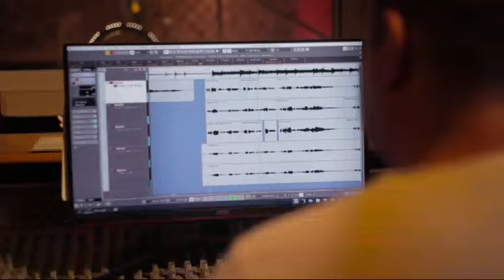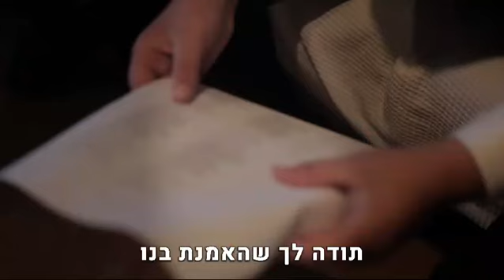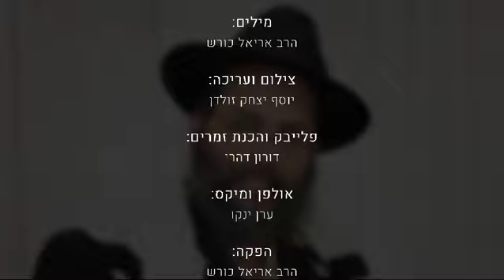"תודה לך" לרב נדב ז"ל דורון דהרי דורוני@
הסרטון שהפקתי מוזיקאלית לבית ספר חב"ד חדרה הוא מחווה מרגשת למלמד אהוב בשם נדב, שהלך לעולמו, והשאיר חותם בל יימחה על תלמידיו שאהבו אותו מאוד.
הוידאו קליפ נעשה במסגרת מסיבת סוף שנת הלמודים ה'תשפ"ד של ת"ת 'בני מנחם' חב"ד חדרה. השיר מוקדש לזכרו של המלמד האהוב הרב נדב נתן שנפטר השנה והותיר חלל גדול ועמוק בלב כולנו. התלמידים מענדי בן אודיז, יעקב אסולין ויוסי ערד ביקשו לציין בשיר את ההערכה הרבה אליו ובחרו בשיר של ישי ריבו ונתן גושן 'נחכה לך'.

הפקה פיתוח קול והכנה להקלטה:
דורון דהרי
שירה: מנחם מענדל בן אודיז, יוסף יצחק ערד ויעקב אסולין
לחן: 'נחכה לך' - ישי ריבו ונתן גושן
מילים: הרב אריאל כורש
צילום ועריכה: יוסף יצחק זולדן

מילים:
עם חיוך מלא אור בפנים
כך אותך תמיד נזכור
בכל אחד רואה גיבור.
זמן לך היה לכל תמים
שם עלינו ת'זרקור
אתה היית המאור.

מבט אוהב תמיד מבין
שעות היית מאזין
לכל אחד לכל מילה שלנו
הדלקת בנו אהבה
גילית בנו אור נפלא
תודה לך שהאמנת בנו

בליבנו תישאר קיים
חכמה ואהבה
נתת בלי גבול ומידה
שינית בנו משהו לעולם
עוד תבוא הגאולה